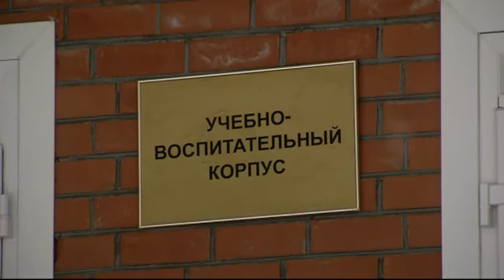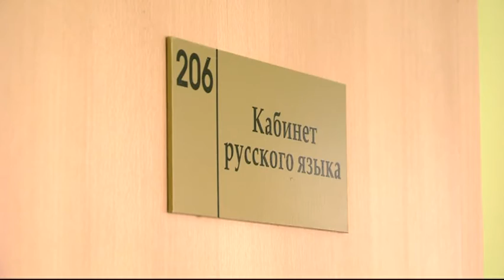Про закрытую школу